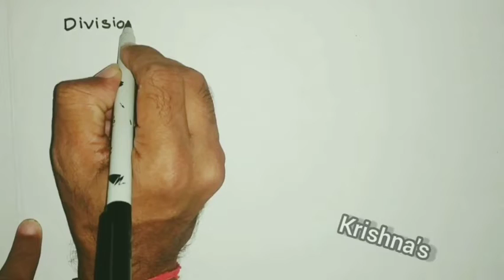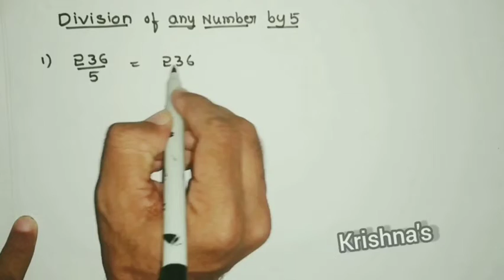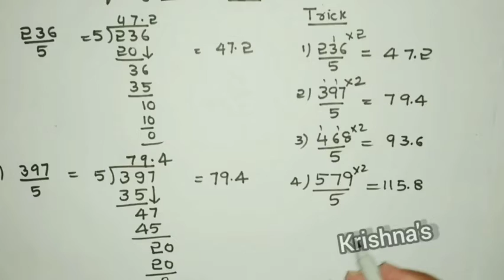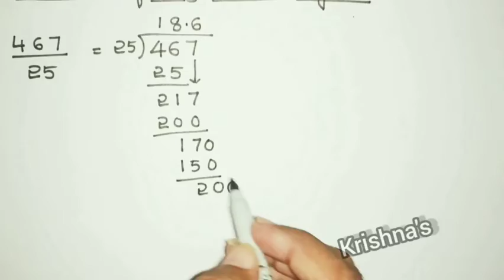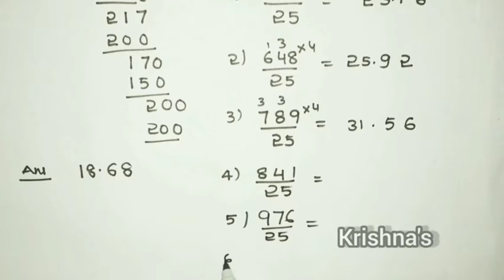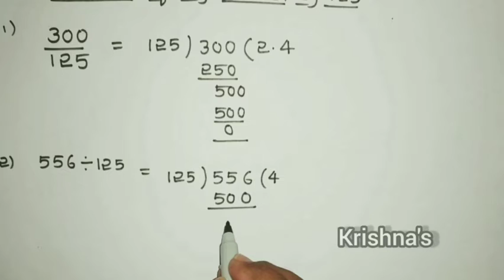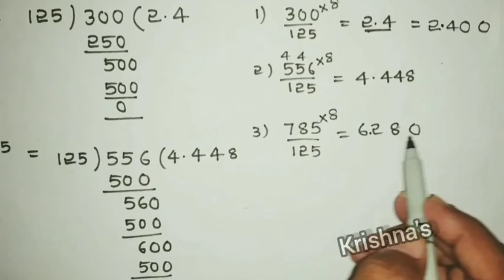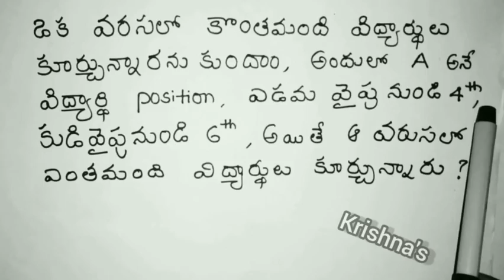Math Tricks - Division by 5, 25, 125 | Easy Math | Tricks in Mathematics | గణితం సులభంగా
Fast way of doing division by 5, 25, 125